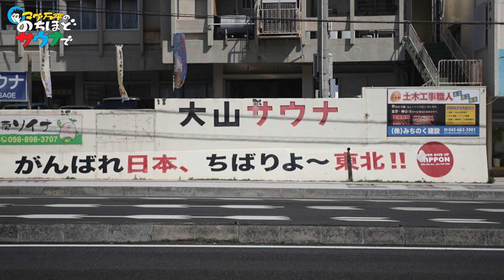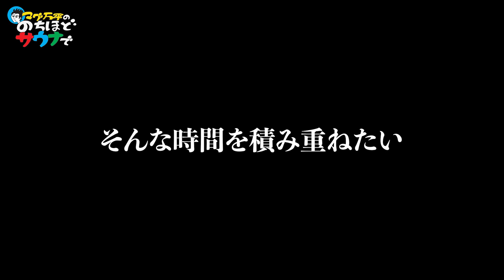【沖縄サ旅④】今回のサ旅ラストは、ノスタルジックサウナ#のちほどサウナで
沖縄ロケ第4弾、今回のサ旅のラスト！
「大山サウナ」

昨年「のちほどサウナで」チームと「SAUNA BROS.」が手掛けたプロジェクト、
古き良き日本のサウナカルチャーの素晴らしさを記録し
後世に伝えるノスタルジックサウナ写真集。

その中で掲載された沖縄の古き良き日本のサウナ、
それが「大山サウナ」なのです。

心を癒せる体験＝ノスタルジック
をぜひこの動画で感じていただければ幸いです。
大山サウナさん、ありがとうございました！

コメント欄や各種SNSでお気軽にご連絡ください！

supported by ポカリスエット イオンウォーター